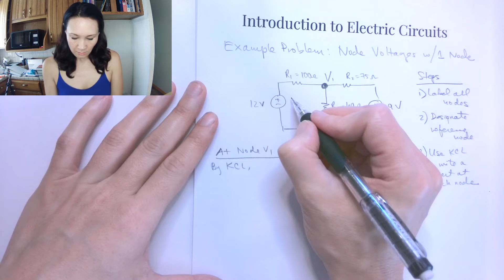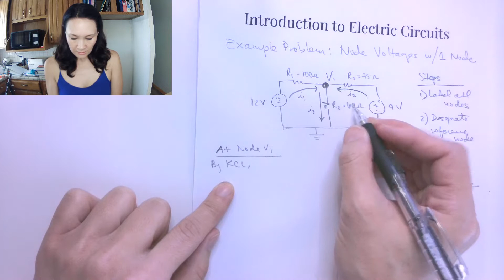Example Problem: Node Voltage Method with 1 Node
A sample problem showing how to use the Node Voltage method to solve a circuit with one node. From the Introduction to Electric Circuits course.